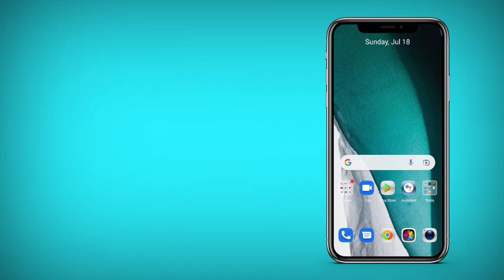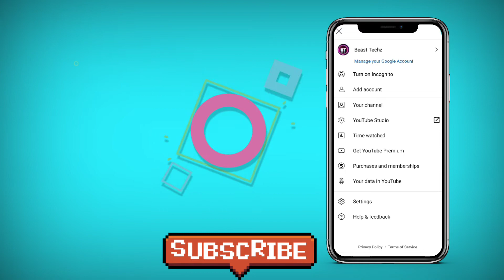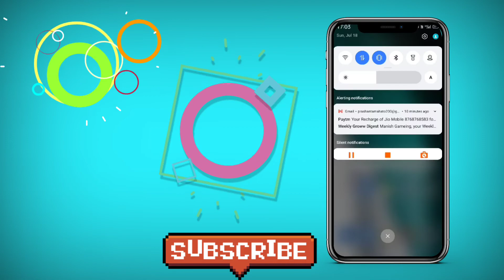YouTube HISTORY DELETE in 1 Click⚡🙀 | Beast Techz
Video queries 👇

1. how to delete youtube history
2. delete youtube history
3. how to delete youtube search history
4. youtube history delete
5. clear youtube history
6. youtube search history
7. youtube search history delete
8. how to delete youtube history permanently
9. delete youtube search history
10. delete your youtube search history
11. delete watch history
12. delete search history
13. how to delete youtube browsing history
14. youtube history
15. youtube history delete kaise kare
16. search history delete
17. history
18. youtube history delete
19. youtube history kaise delete kare
20. youtube history
21. youtube history delete all
22. youtube history delete hindi
23. youtube history kaise dekhe
24. youtube history delete karne ke baad kaise dekhe
25. youtube history ak sath delete kaise kare
26. youtube history all delete kaise kare
27. Beast TechZ
28.

Topics covered 👇

1. how to delete youtube history
2. delete youtube history
3. how to delete youtube search history
4. youtube history delete
5. clear youtube history
6. youtube search history
7. youtube search history delete
8. how to delete youtube history permanently
9. delete youtube search history
10. delete your youtube search history
11. delete watch history
12. delete search history
13. how to delete youtube browsing history
14. youtube history
15. youtube history delete kaise kare
16. search history delete
17. history
18. youtube history delete
19. youtube history kaise delete kare
20. youtube history
21. youtube history delete all
22. youtube history delete hindi
23. youtube history kaise dekhe
24. youtube history delete karne ke baad kaise dekhe
25. youtube history ak sath delete kaise kare
26. youtube history all delete kaise kare
27. Beast TechZ
28.